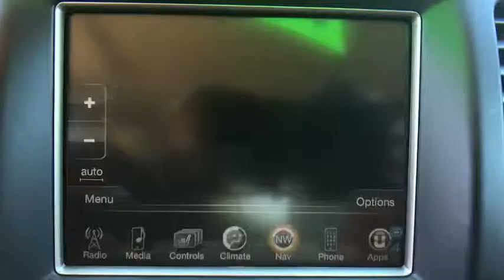2015 Jeep Grand Cherokee Kissimmee, Clermont, Orlando, FL S0W43922A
2015 Jeep Grand Cherokee Limited - Stock#: S0W43922A - VIN#: 1C4RJEBG8FC779876

9750 S Orange Blossom Trail

CARFAX 1-Owner, ONLY 28,076 Miles! FUEL EFFICIENT 25 MPG Hwy/17 MPG City! Heated Leather Seats, Bluetooth, iPod/MP3 Input, Dual Zone A/C, Remote Engine Start, Satellite Radio, Power Liftgate, Alloy Wheels, Heated Rear Seat CLICK ME!KEY FEATURES INCLUDELeather Seats, Power Liftgate, Heated Driver Seat, Heated Rear Seat, Back-Up Camera, Flex Fuel, Satellite Radio, iPod/MP3 Input, Bluetooth, Aluminum Wheels, Remote Engine Start, Dual Zone A/C, Heated Seats, Heated Leather Seats Rear Spoiler, MP3 Player, Remote Trunk Release, Keyless Entry, Privacy Glass.EXPERTS ARE SAYINGEdmunds.com explains If you want a midsize SUV that does a little of everything, the 2015 Jeep Grand Cherokee is the way to go. Its well-trimmed cabin is comfy for five, and it's one of the few remaining utility vehicles that can handle both off-road trails and daily commutes.. Great Gas Mileage: 25 MPG Hwy.BUY WITH CONFIDENCECARFAX 1-OwnerVISIT US TODAYFields BMW South Orlando has a friendly and helpful sales staff, highly skilled mechanics, and multiple automotive industry awards. Our mission is to make every customer a customer for life, by consistently providing world-class service at our new and used BMW dealerships.Fuel economy calculations based on original manufacturer data for trim engine configuration. Please confirm the accuracy of the included equipment by calling us prior to purchase.